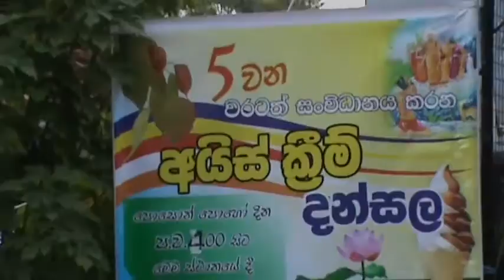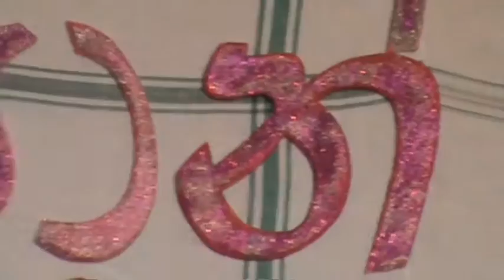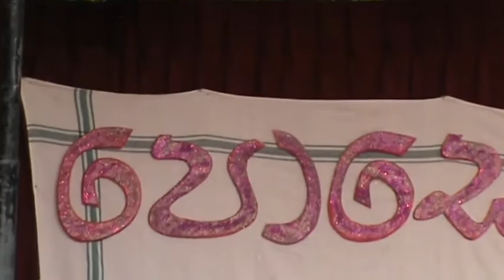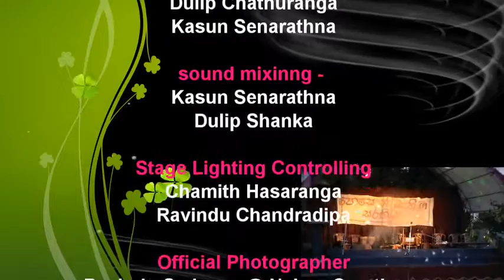Poson Bathi Gee Saraniya/ පොසොන් බැති ගී සරණිය(Matara Central College/මාතර ම්ධ්‍ය මහා විද්‍යාලය)2015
Poson bathi gee saraniya and ice-creame dansal on poson poya day  at matara central college 2015
Organized by prefects board 2015
Video produed by RVG Creations concept
Video captured by Ruchira Gamage